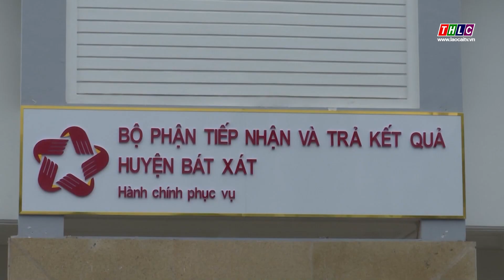Hiệu quả cải cách hành chính ở Bát Xát | THLC